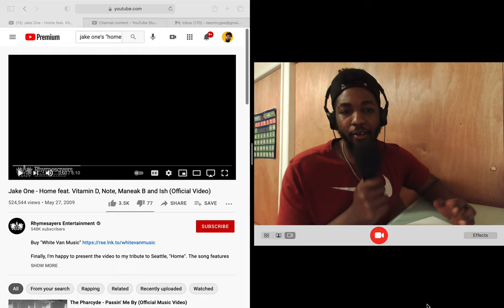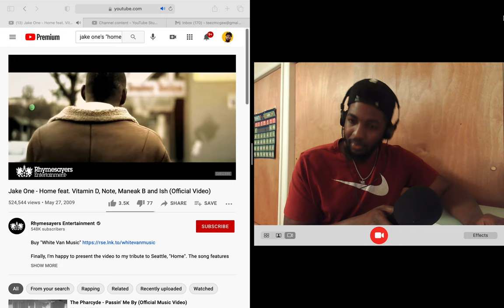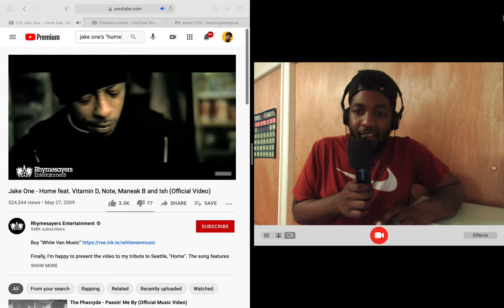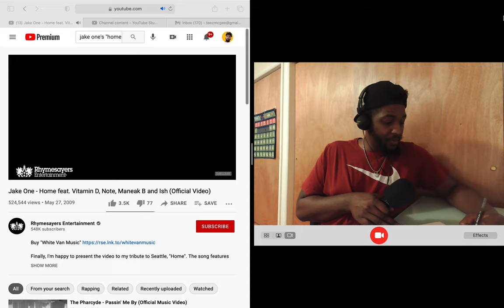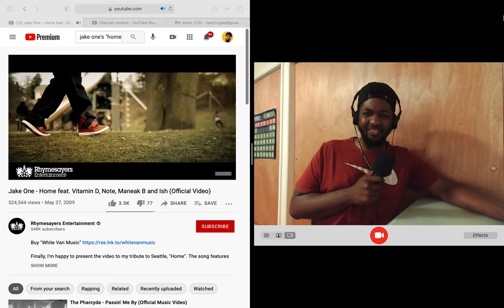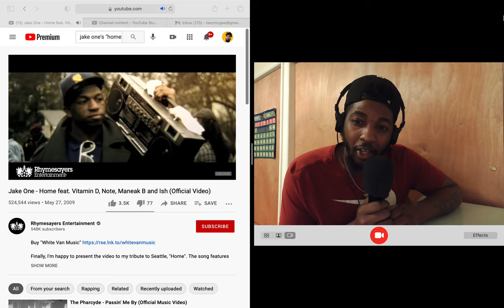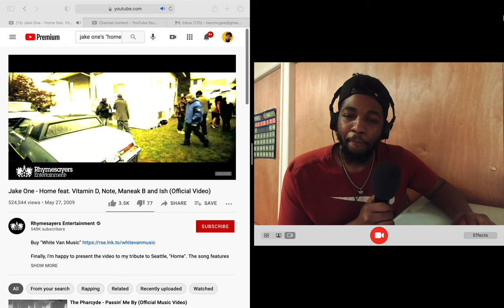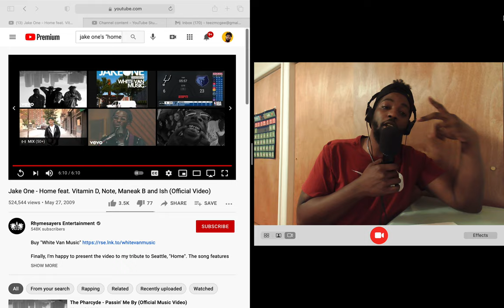Jake One - Home feat. Vitamin D, Note, Maneak B and Ish (Official Video) Reaction